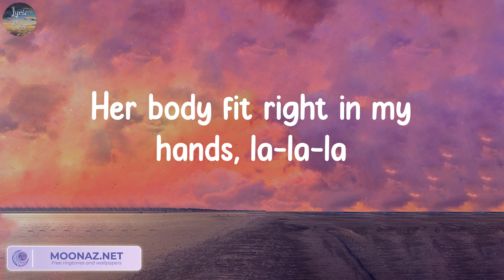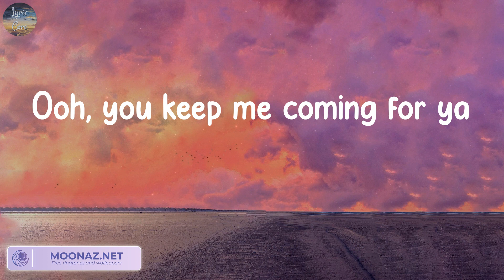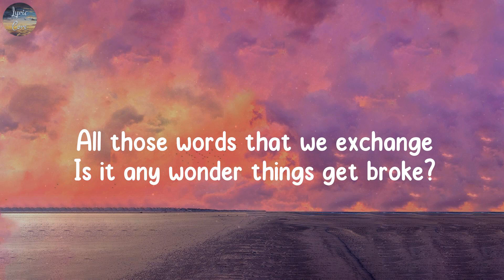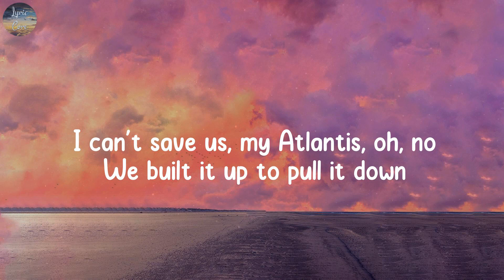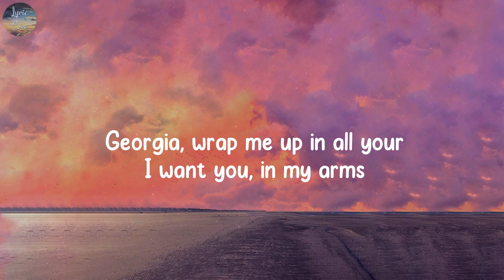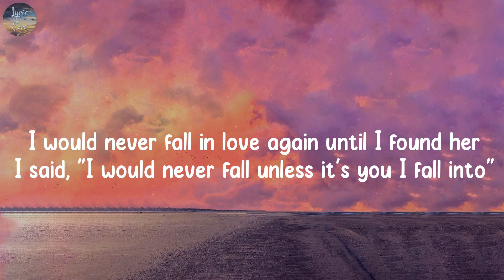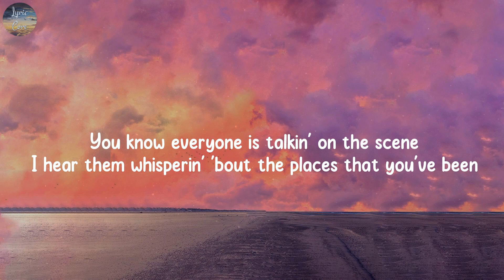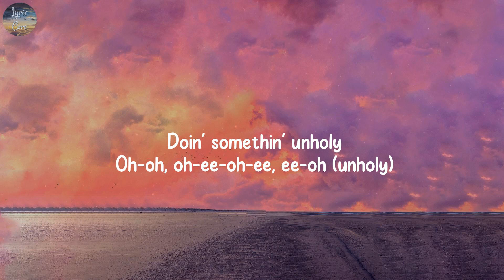Señorita, Atlantis - Shawn Mendes, Seafret,...(Lyrics)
Lyrics Señorita:
Yeah, no
Sapphire moonlight
We danced for hours in the sand
Tequila sunrise